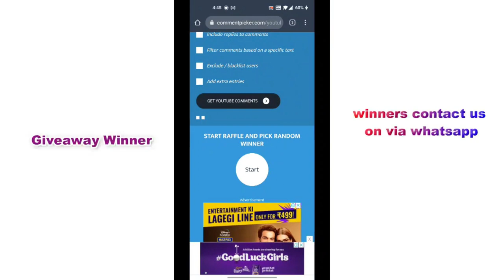Giveaway | 50% to 60% OFF CLEARANCE SALE | Vijay Brothers Sarees 8464027097